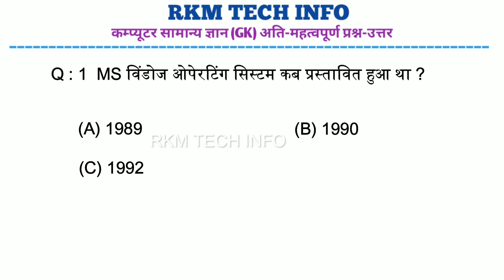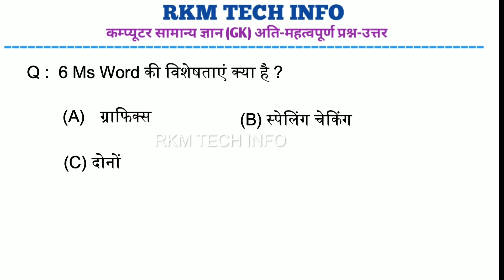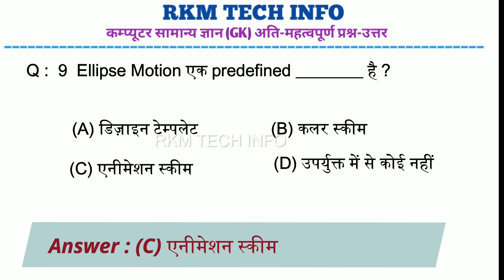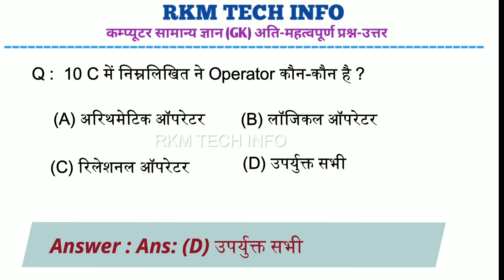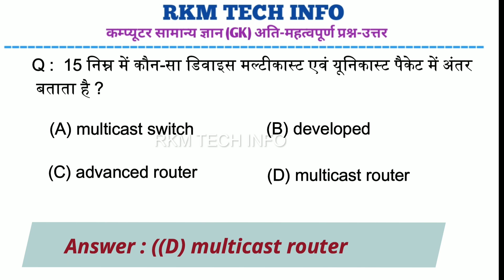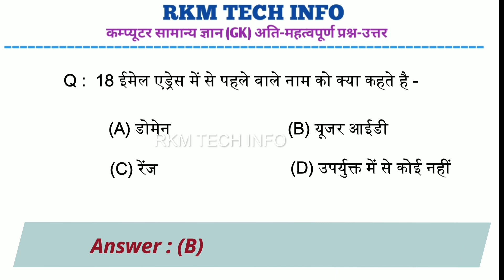Suchna Sahayak Exam Computer Questions | IA Exam Important Computer Questions |Computer MCQ | P-33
rkmtechinfo classes
informatic Assistant Exam important questions
ia computer GK
सूचना सहायक भर्ती परीक्षा
सूचना सहायक परीक्षा महत्वपूर्ण प्रश्न-उत्तर

दोस्तों उक्त वीडियो मैं दिए गए प्रश्न उत्तर की यदि PDF चाहिए तो चैनल को लाइक करें और स्क्राइब कर उसका स्क्रीनशॉट शेयर करें 🙏 कमेंट में अपना नाम और  WhatsApp मोबाइल नंबर शेयर करने पर PDF मिल जायेगी
          Ramkishor Meena
 (Assistant Programmer, DOIT&C)